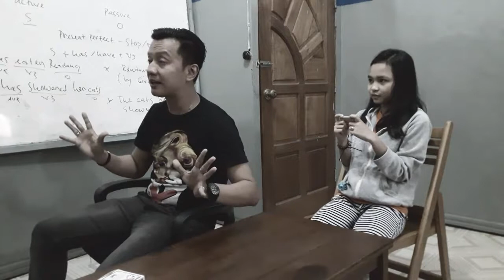Membaca pikiran Rosita ( tribute to Lu Chen )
Read spectator's mind